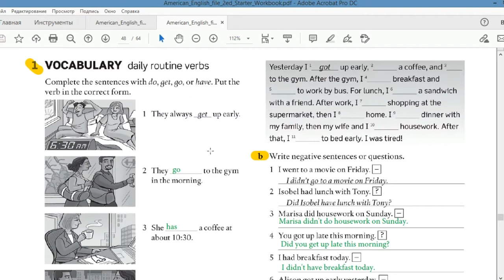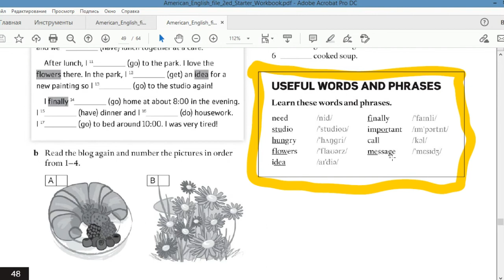Ағылшын тілін енді үйреніп жүргендерге. 20-сабақ үй жұмысын талдау жауаптары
Достар, алдыңғы сабаққа қатысты үй жұмысының талдауы жауабы! Материалдарды осы телеграм каналдан ала аласыздар.